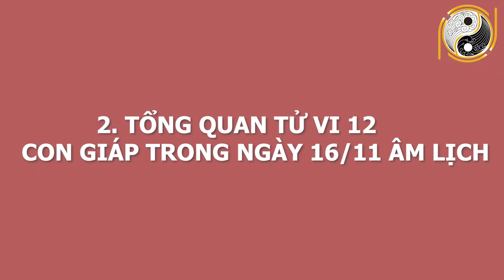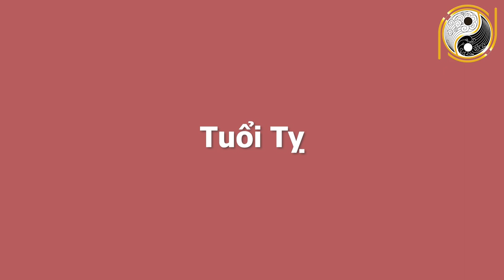Tử Vi Hàng Ngày 16/11/2020 ÂL Con Giáp Này Vận May Trúng Số ĐỘC ĐẮC Đổi Đời GIÀU TO Khao Cả Họ Hàng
01. Linh phù giải hạn
02. Hồ lô hóa giải Ngũ Hoàng
03. Mai Hoa Phú Quý
04. Gương bát quái tinh cầu
05. Kim bài thái tuế 2023
06. Vòng tam hợp Dần Ngọ Tuất
07. Vòng tam hợp Thân Tý Thìn
08. Vòng tam hợp Hợi Mão Mùi
09. Vòng Tam Hợp Tỵ Dậu Sửu
10. Bát bảo tâm kinh
11. Minh Quang pháp bảo cầu
12. Minh Quang pháp bảo lục giác
13. Tỳ Hưu Lộc Tài (Đồng)
14. Tỳ Hưu Khai Vận ( Bạch Ngọc)
15. Bách Niên Tụ Tài ( tụ tài lộc)
16. Song long ngọc ấn ( ấn thăng quan)
17. Kim bài ngũ Lộ Thần Tài
18. Hồ lô bình an ( treo xe)
19. Móc khóa văn xương
20. Ống bút văn xương gỗ đào
21. Bút văn xương gỗ đào
22. Bút văn xương gỗ đào nhỏ
23. Hoa mai kim tiền ( mạ vàng )
24. Các vật phẩm phong thủy khác Tử Vi Hàng Ngày 16/11/2020 ÂL Con Giáp Này Vận May Trúng Số ĐỘC ĐẮC Đổi Đời GIÀU TO Khao Cả Họ Hàng.
Qúy vị và các bạn thân mến, mỗi buổi sáng  thức dậy, anh chị hẳn rằng muốn biết ngày hôm nay của mình sẽ diễn ra như thế nào? Công việc, sức khỏe, vận trình có tốt hay không. Để giải đáp những thắc mắc đó, ngày hôm nay kênh Phong Thủy Gia Cát xin giới thiệu đến quý anh chị chương trình Luận giải tử vi cát hung cho ngày 16/11/2020 âm lịch, với sự tư vấn, luận giải từ thầy Gia Cát và các thầy trong hiệp hội Phong Thủy Việt.